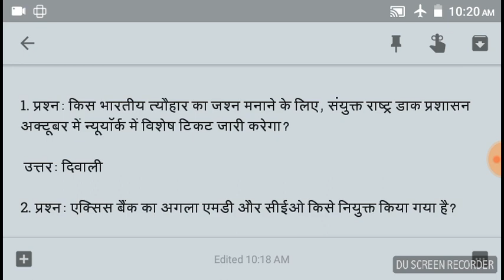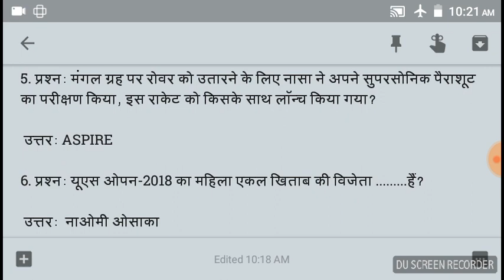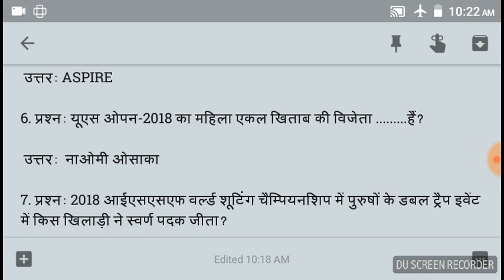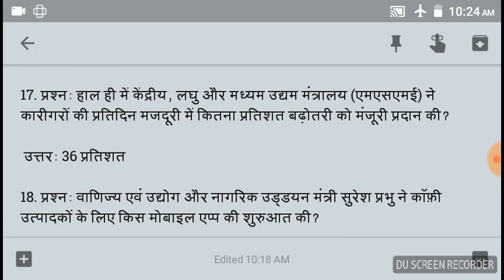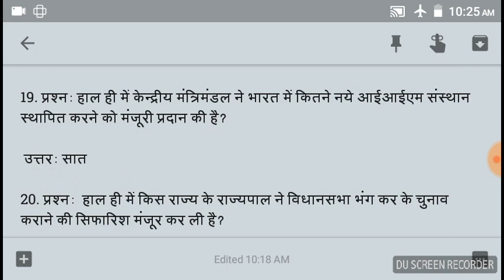10 sept 2018 current affairs chandigarh police